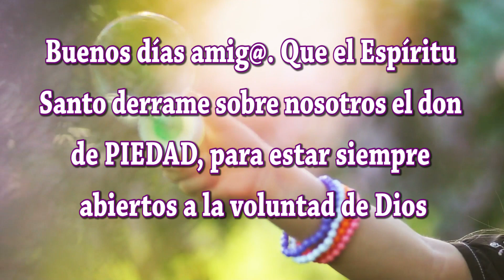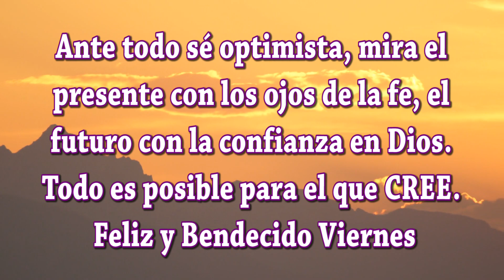Feliz y Bendecido Viernes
Buenos días amigos amigas; hemos creado este vídeo especialmente para ti bajo el título de Feliz y Bendecido Viernes te deseamos todo lo mejor en este Día. Sabes que las palabras tienen mucha fuerza; si lees estos mensajes con sentimientos positivos y dando gracias Dios por las bendiciones que te da, se hará en ti y en tus seres queridos una gran luz que os protegerá de todo mal. Dios está siempre con nosotros y desea que seamos felices.